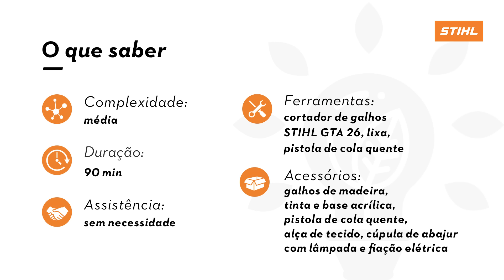Aprenda a fazer uma luminária de mesa com galhos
Sabe aqueles galhos que sobram das atividades de manutenção do jardim? Eles podem virar uma luminária ou um enfeite - tudo depende da sua imaginação! Neste vídeo, você vai aprender o passo a passo de como fazer uma luminária de mesa com galhos, que pode ser utilizado para a decoração de casa e até no Natal. Dê o play e assista ao vídeo.